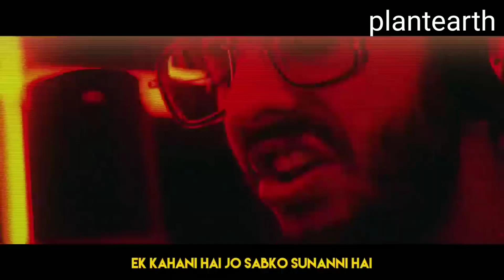Yalgaar || babu habbi || Oliver || carryminati yalgaar || यलगार कारीमिनाथी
carryminati yalgaar
original song
kya yalgaar copy kiya h
yalgaar song copy h